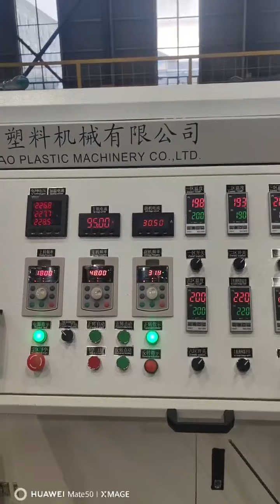PP PE granules machine /granulator /plastic extruder